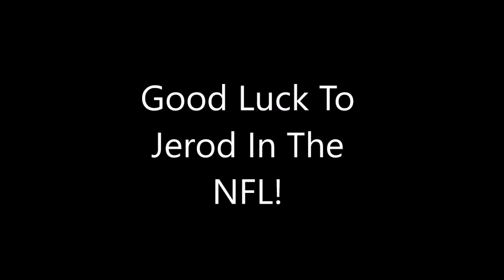Jerod Evans 2016 Virginia Tech Highlights